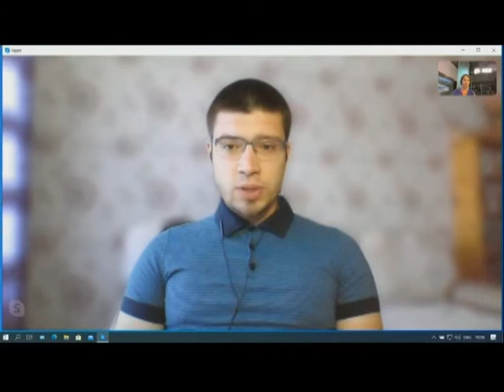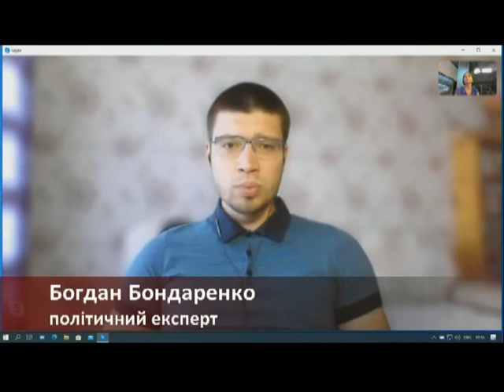політикаUA 10.08.2020 Богдан Бондаренко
Богдан Бондаренко, політичний експерт
Тема: Політична ситуація